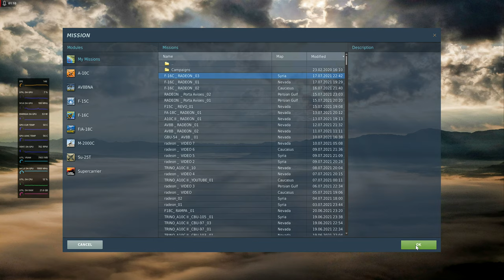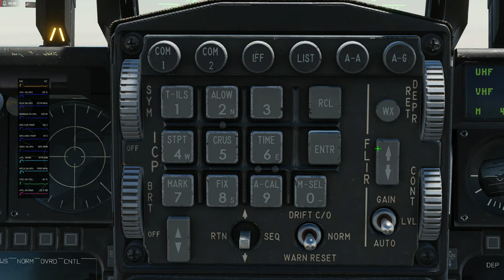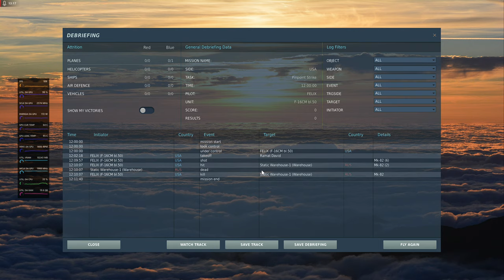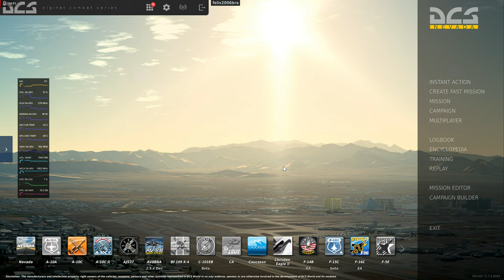DCS World:AMD RADEON RX 6700 XT Sapphire NITRO+ DESEMPENHO GRÁFICO_02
DCS World: AMD RADEON RX 6700 XT Sapphire NITRO+ DESEMPENHO GRÁFICO